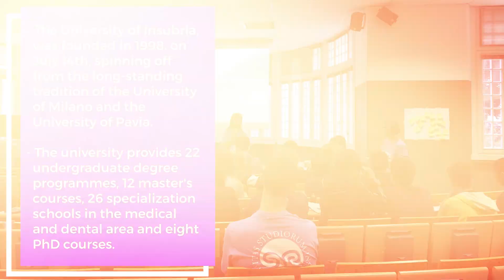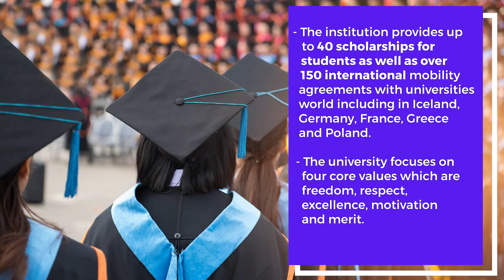All about University of Insubria, Italy 💁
Discover the excellence of higher education in Italy with the University of Insubria, a renowned public research university located in the beautiful Lombardy region.

Established in 1998, the University of Insubria has become a leading institution offering undergraduate, graduate, and postgraduate courses in a diverse range of fields, including economics, law, medicine, science, and engineering.

The University of Insubria welcomes a vibrant community of domestic and international students and scholars, who have access to cutting-edge facilities, resources, and innovative programs.

The university's library is an excellent resource for students with a vast collection of academic materials, including books, journals, and digital resources, to support academic research and study.

The University of Insubria offers a range of scholarships to eligible students to assist with tuition fees, living expenses, and research costs, providing opportunities for talented individuals to achieve their educational and career goals.

With its commitment to academic excellence, research, and innovation, the University of Insubria is a perfect choice for students who wish to pursue higher education in Italy.

Join Eurodreams and explore the opportunities to study in Italy at the prestigious University of Insubria.